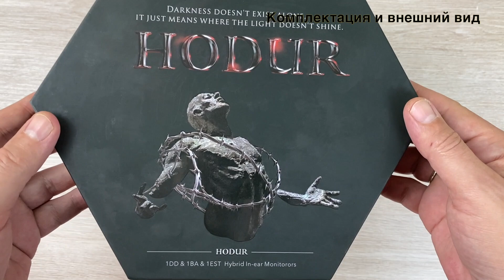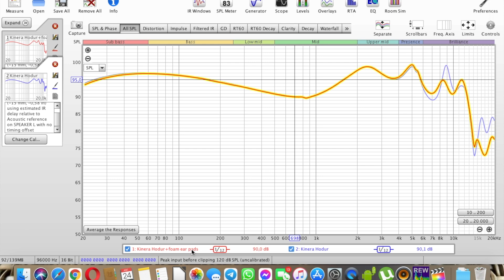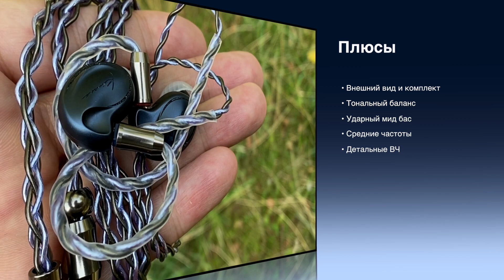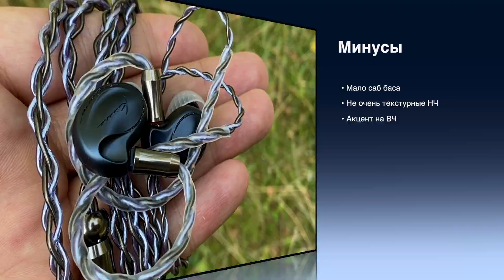Kinera Hodur - Луч света в темном Вальхейме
🎧Друзья, продолжаем знакомиться с новинками этого лета! И сегодня хочу представить вам трибридные наушники Hodur от компании Kinera, название которых снова переносит нас в мрак скандинавских мифологий.

Для того, чтобы получить скидку нужно сначала создать "неоплачиваемый" заказ, и после этого в личном сообщении (!) продавцу отправить номер заказа и слово "soundcheck39". В настоящее время "неоплачиваемый заказ" создается следующим образом: после того, как вы попадаете на страницу выбора способа оплаты, нужно просто вернуться назад, чтобы заказ получил статус "ожидает оплаты". Все! Ждем изменение цены.

00:33 - Характеристики
01:01 - Оценка комплекта, дизайна и комфорта
02:02 - Звук: плюсы и минусы
05:33 - Заключительная часть